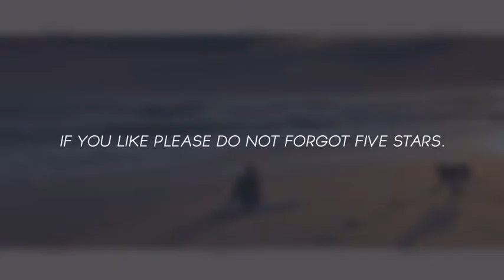-AE CS6 or Higher
-100% AE Project
-15 Images or Videos Displays
-Video tutorial included.